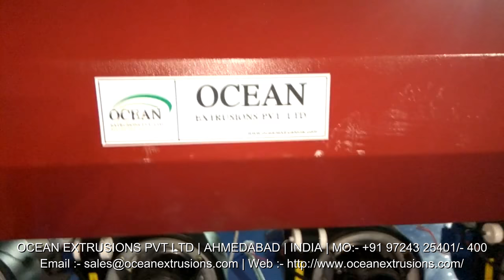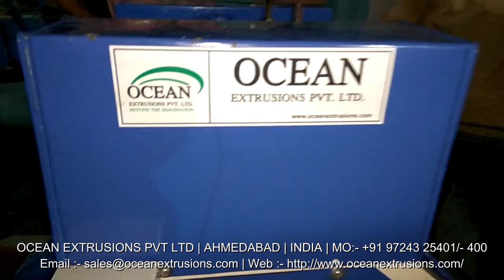Mother Baby Plastic Recycling Machine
Mother Baby Plastic Recycling Machine India
Mother Baby Plastic Recycling Machine in Ahmedabad
Mother Baby Plastic Recycling Machine Manufacturer
Mother Baby Plastic Recycling Machinery
Mother Baby Plastic Recycling Machine Unit
Mother Baby Plastic Recycling Machine Exporter
Mother Baby Plastic Recycling Machine Video
Mother Baby Plastic Recycling Machine Manufacturer an Exporter
Mother Baby Plastic Recycling Machine Manufacturer Ocean Extrusions Pvt Ltd